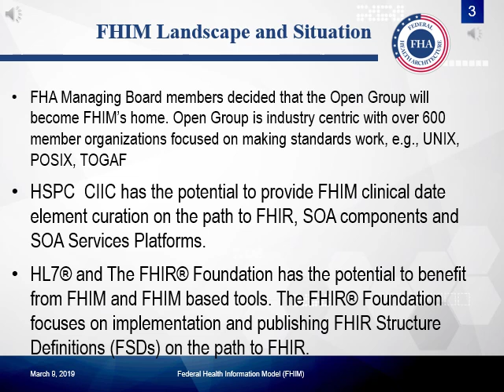FHIM Landscape and Situation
Transcript: FHIM Landscape and situation

FHIM is planned to transition from The US Health and Human Services Office of the National Coordinator to the Open Group in 2019.

The Open Group is leading the development of open, vendor-neutral technology standards and certifications
- The Open Group is a global consortium that enables the achievement of business objectives through technology standards. They have a  diverse membership of more than 600 organizations including customers, systems and solution suppliers, tool vendors, integrators, academics, and consultants across multiple industries.
- The Open Group Healthcare Forum is developing a person-centered, value-based approach to understanding the Healthcare Enterprise and the role health IT can play in lowering costs and improving quality and access. Forum Members employ global, collaborative, and cross-disciplinary perspectives. Its work products are innovative, open, and accessible.
- The Open Group works with customers and suppliers of technology products and services, and with consortia and other standards organizations to capture, clarify, and integrate current and emerging requirements, establish standards and policies, and share best practices. Open Group  standards ensure openness, interoperability, and consensus.

FHIM’s future may positively impact the HL7’s FIRE Foundation and be positively impacted by the HSPC’s C I I C Clinical Information Interoperability Council composed of medical professional associations and stakeholders.

HL7 and the FIRE Foundation promotes global adoption and implementation of the FIRE platform standard. The foundation provides information, educational materials, tools, websites, and project support that helps the FIRE community collaborate, align, and expand. The foundation seeks to improve the interoperability of health data with a goal of improving the quality, efficiency and effectiveness of healthcare.

HL7 is dedicated to the development and maintenance of healthcare-related interoperability standards, including FIRE.
The HL7 FIRE Foundation
runs the F-H-I-R dot org  web  sites on behalf of the FIRE community. F-H-I-R dot org focuses on supporting the use and implementation of the HL7 FIRE standard.
is a non-profit chartered in the United States as a 501c3,
where F-H-I-R dot org is international in scope.

The Healthcare Services Platform Consortium (HSPC) was founded in 2013 by Intermountain Healthcare, Louisiana State University and the Veteran’s Administration to refocus how healthcare applications are developed. In the short time since HSPC launched, 270+ contributors have joined HSPC’s cause—including leading healthcare and government organizations, healthcare tech vendors and a venture-led group of investors supporting HSPC-centric portfolio companies. As a healthcare provider-led consortium, HSPC applies the same teamwork approach to delivering quality patient care to solving the interoperability challenge. HSPC includes hundreds of active organizations focused on developing a healthcare services platform community that will enable an economy for interoperable applications in a S-O-A and knowledge-enabled model. Through HSPC’s interoperable marketplace and services platform, they seek to foster a new level of provider-vendor collaboration and innovation to meet one of the industries’ greatest need to accelerate the creation, sharing and delivery of promising software applications at the point of care.

HSPC’s C-I-I-C Clinical Information Interoperability Council serves as a common place to focus on Clinical Data Elements; where, interoperability depends on implementing the same data model across systems. The HSPC and Health Level Seven International convene meetings of clinical societies, academics, and government representatives to plan for achieving full interoperability for healthcare data. These meetings are an extension of the work that began in the clinicians' track of the HL7 Partners in Interoperability. The purpose of the C-I-I-C is to obtain stakeholder commitment to work together to develop and use common data models for clinical data elements.

End of FHIM Landscape and Situation